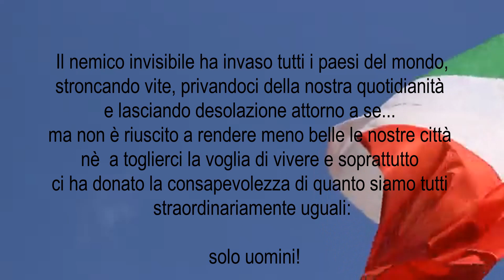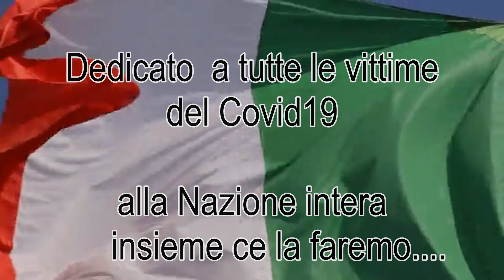Poema sinfonico INVISIBLE ENEMY nemico invisibile - Composer: Sebastiano Ticli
Musica di :  Sebatiano Ticli

il nemico invisibile ha invaso tutti i paesi del mondo,stroncando vite,privandoci della nostra quotidianità e lasciando desolazione attorno a se... ma non è riuscito a rendere meno belle le nostre città nè a  toglierci la voglia di vivere e soprattutto ci ha donato la consapevolezza di quanto siamo tutti straordinariamente uguali:
SOLO UOMINI !